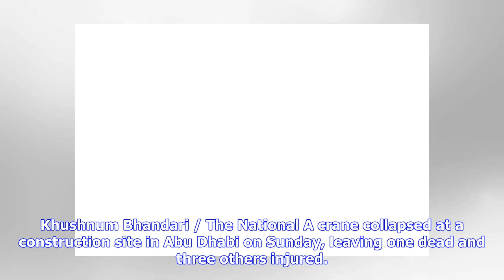Crane collapses in Abu Dhabi with casualties reported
One confirmed death following accident at a building site in the Raha Beach area on Sunday A collapsed crane at a building site between Al Muneera and Al Zeina in Raha beach early this morning. Khushnum Bhandari / The National A crane collapsed at a construction site in Abu Dhabi on Sunday, leaving one dead and three others injured. The accident at a building site in the Raha Beach area happened just before 7am. Three people, all construction workers, sustained serious and moderate injuries as a...